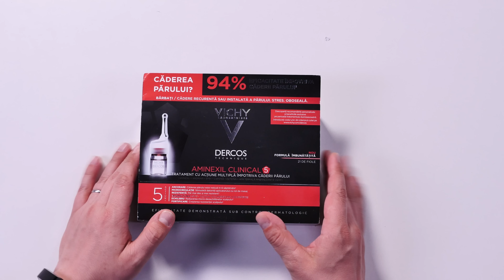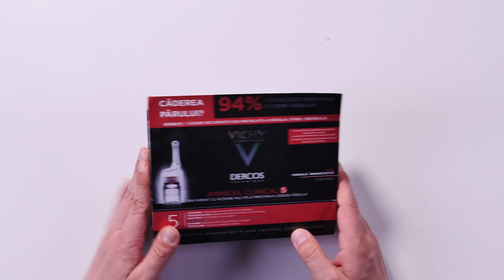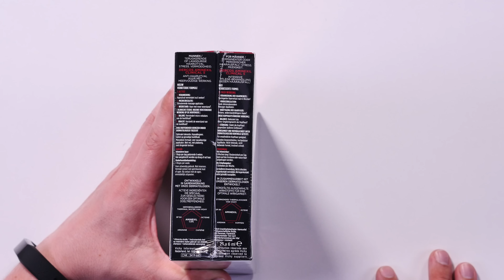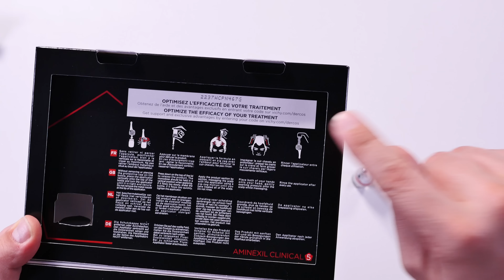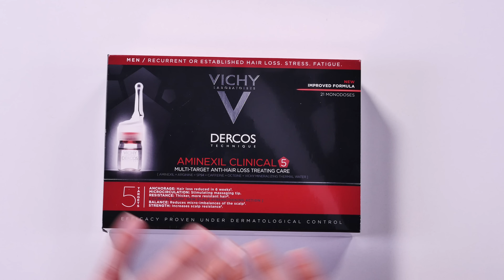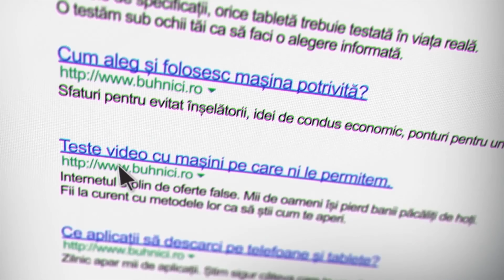UNBOXING SURPRIZĂ - VICHY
De data aceasta unboxing-ul a fost premeditat de nobila mea soțioară și de prietenele ei de la Vichy. Am știut doar că trebuie să fac unboxing unui produs de beauty!